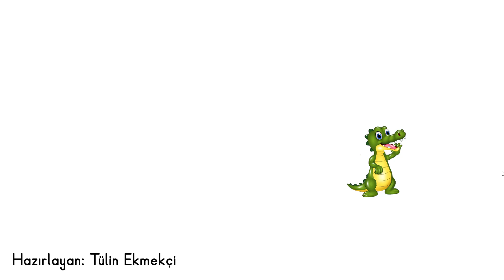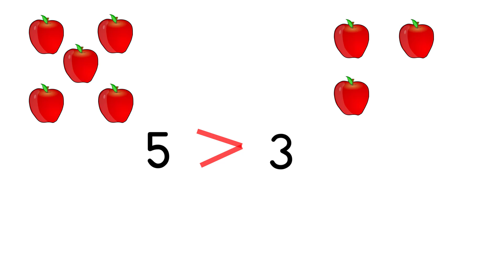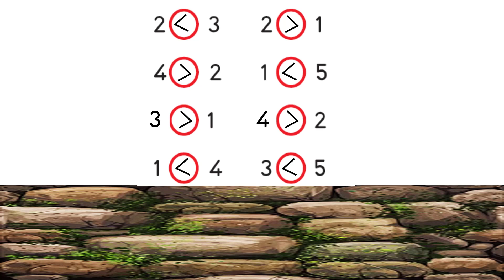Büyük -Küçük Sayıları Karşılaştırma 1. Sınıf Matematik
1. Sınıf İlkokul Eğitim Öğretim İşlerini Kolaylaştıran, Eğlenceli Kılan Videolar Yüklüyorum.